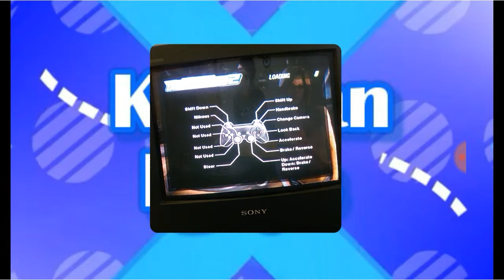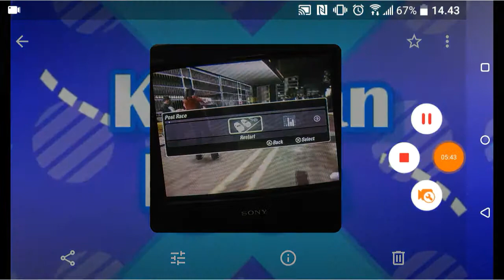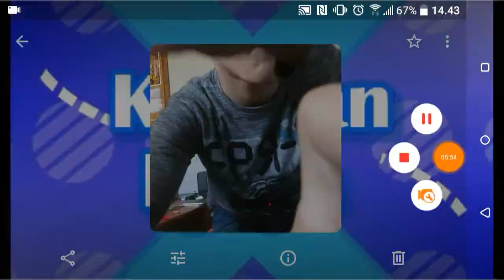Igramo Need for Speed 2 na ps2